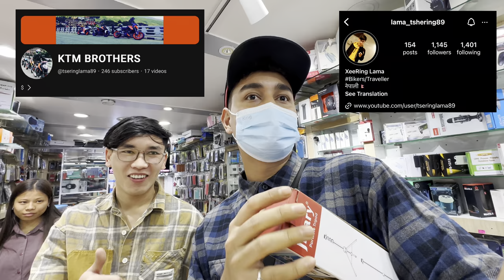Coolboyyy is Changed aba dekhi ❤️|Sudrinuparyo